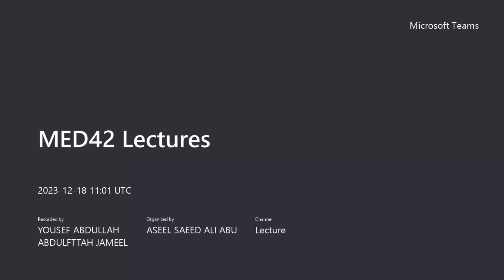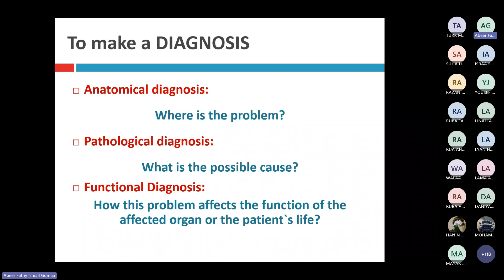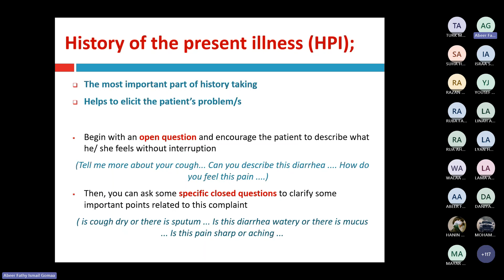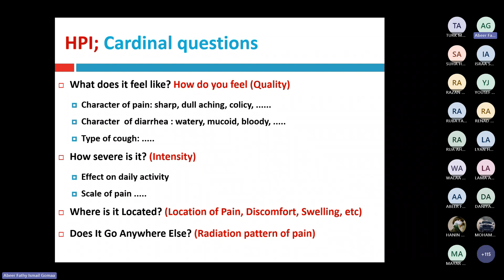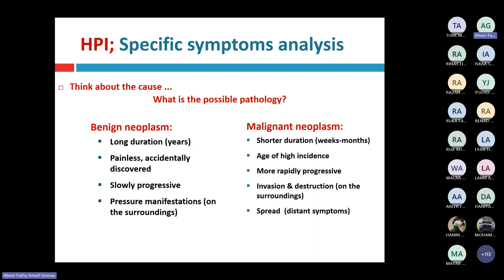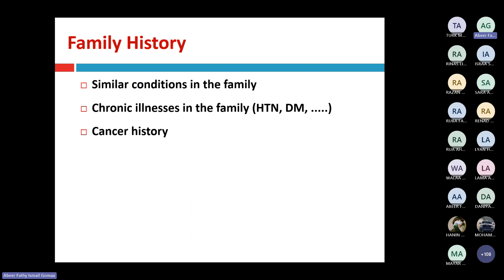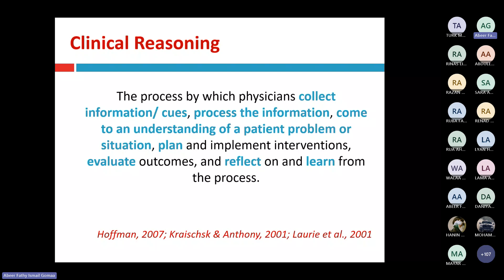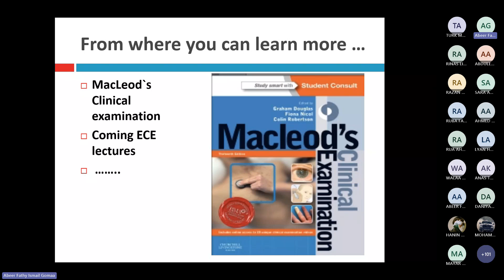Lect. ECEBiomedical History 1Dr. Abeer Fathy